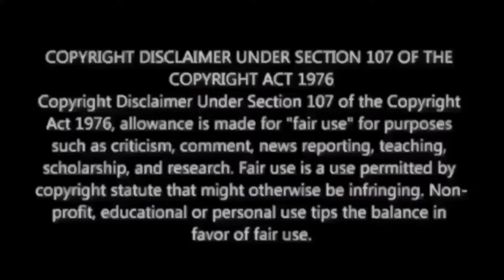Aruge Vaa - Music Video Reaction | Raghu Thatha | Keerthy Suresh | Sean Roldan | M.O.U |Mr Earphones